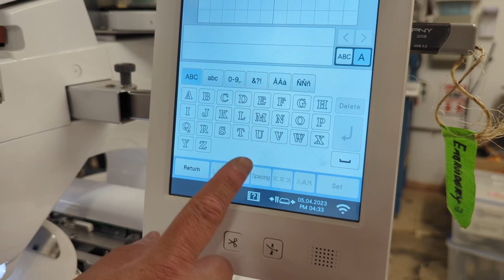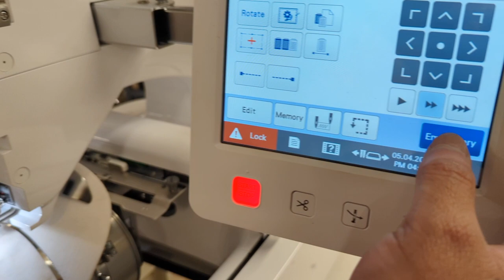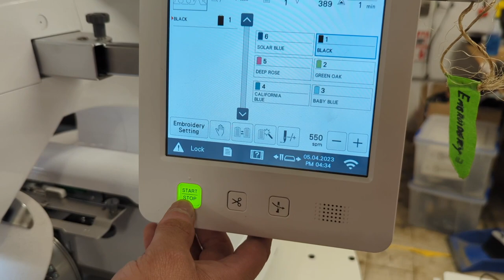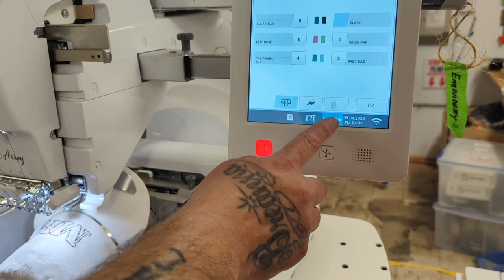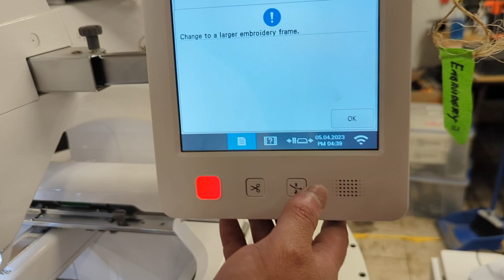How to Use the Baby Lock Cap Hat Frame Hoop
This video summarizes the use of the hat attachment for embroidery.